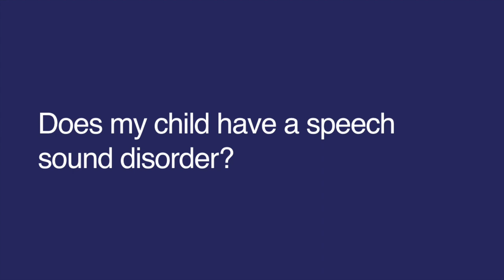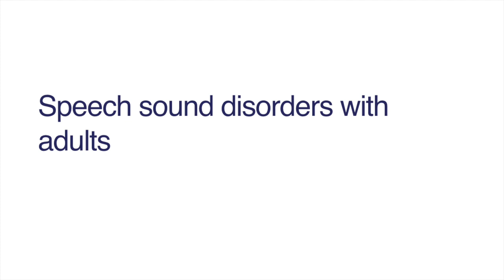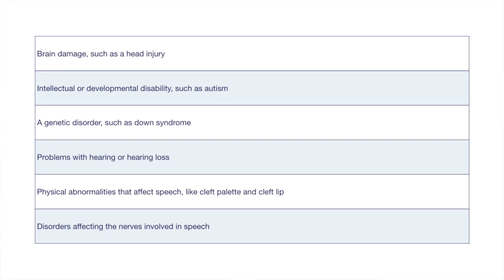Does my child have a speech sound disorder?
Children who aren't able to pronounce certain sounds or words by an expected age may have a speech sound disorder. Take our simple online screener to find out if your child would benefit from an evaluation

Visit our website to learn more about how speech sound disorders are diagnosed; why treatment by a certified speech therapist is important for a child's emotional, academic, and social development; and how online speech therapy can help

At Expressable, our mission is to make life-changing speech therapy accessible, affordable, and convenient for everyone.